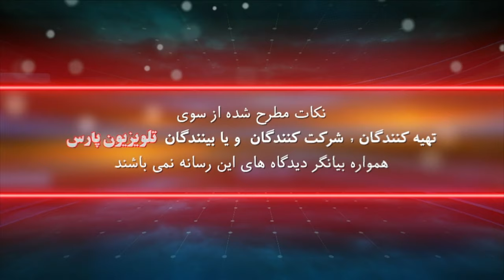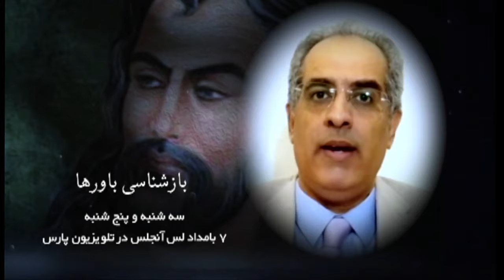بازشناسی باورها با ایمان سلیمانی امیری